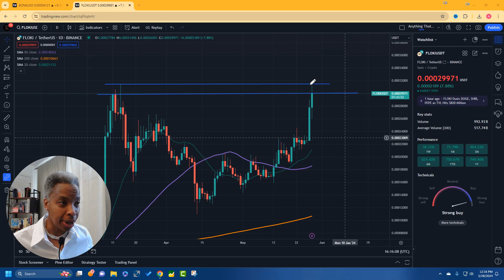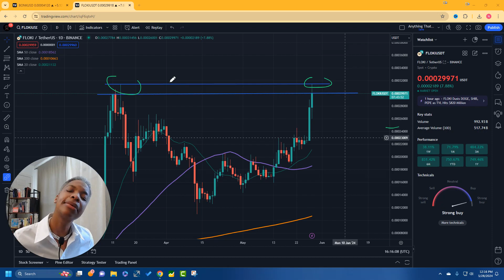Bonk and Floki Important Price Warning!!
In this video, I provide important warnings for those interested in Bonk and Floki. I discuss the chart, resistance levels, and the potential for market rejection. I emphasize the need to avoid buying at the top and highlight key price areas for potential buying opportunities.